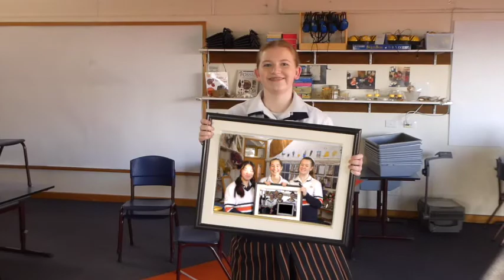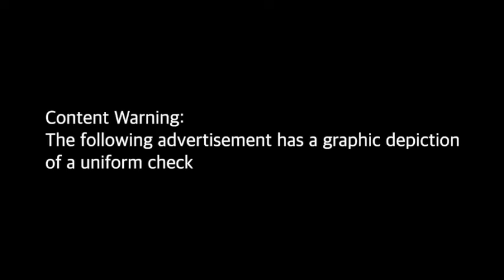2022 Fahan Leavers Film